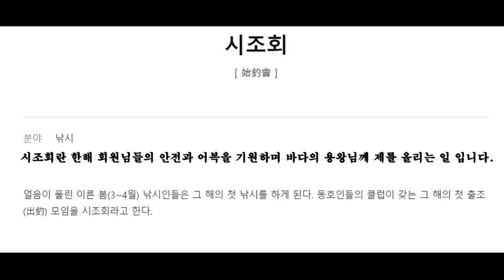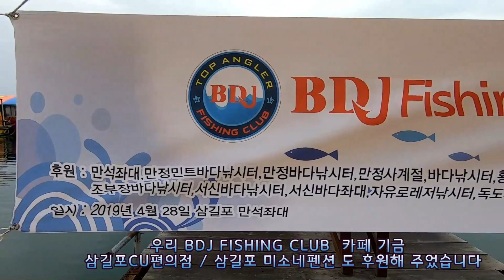삼길포 만석좌대 BDJ FISHING CLUB 시조회 2019 #1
만석좌대 삼길포에서 BDJ FISHING CLUB 2019년 시조회가 있었습니다  BDJ FISHING CLUB 과 만석좌대  정보가 필요 하신 분은 아래 링크를 확인해 주세요